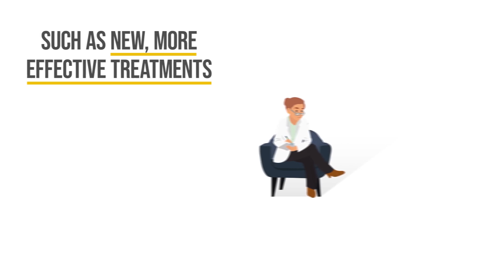Genetic Links to Anxiety and Depression (GLAD) Study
Researchers at King’s College London are launching the largest ever single study of depression and anxiety. By recruiting at least 40,000 people in England who have experienced either depression or anxiety at some point in their life, the Genetic Links to Anxiety and Depression (GLAD) study will make important strides towards better understanding of these disorders and improving the lives of future patients. The study is funded by the National Institute for Health Research (NIHR).